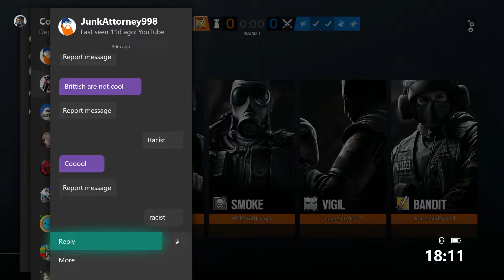Our Casual Adventures #10- The Return 2.0! (Rainbow Six Siege)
Hello Everyone! I know I have been gone for a LONG time, and it has been even longer since I uploaded one of these videos! School is nearly finished, however the closer to the end I get, the more stressful it becomes! However, Once school is finished, uploads will become a LOT more common, just hang in there!
I really appreciate the support, Hopefully I will see you soon!
Add me on Xbox: DepressedBritYT